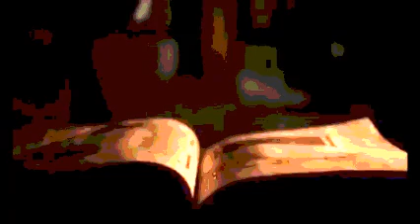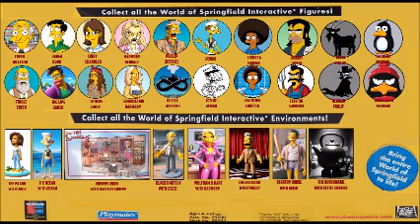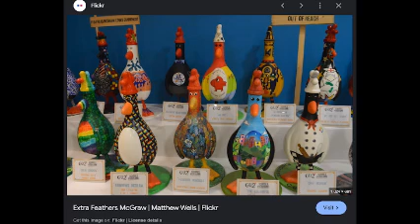Stars Of Stage And Screen Episode 9 Aka Spooky Special: The Black Phillip and Feathers McGraw Cast!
Join the 2 number brothers as they investigate the scary world of two of the 21st centuries biggest horror icons but one of them is actually from the 20th century, but the other one is actually from like the 17th century or something. That's right, it's a Twofer- Black Phillip from The Vvitch, and Feathers McGraw from Wallace and Gromit The Wrong Trousers- what, if anything, connects these two silent demons? Find out this All Hallows Eve Eve!